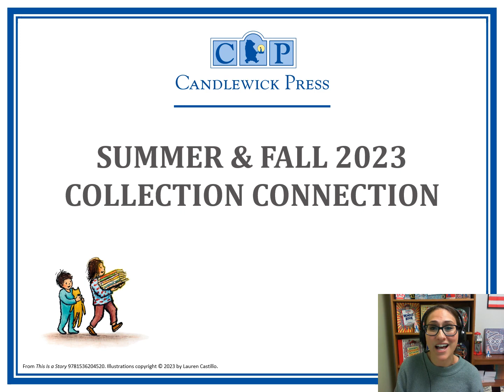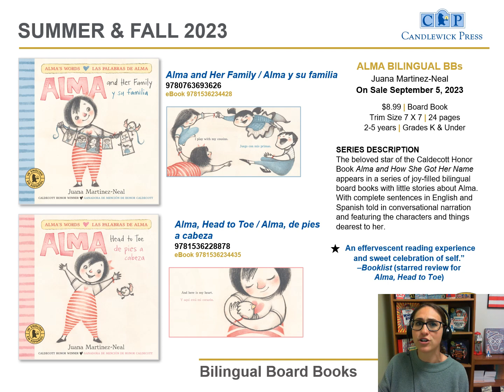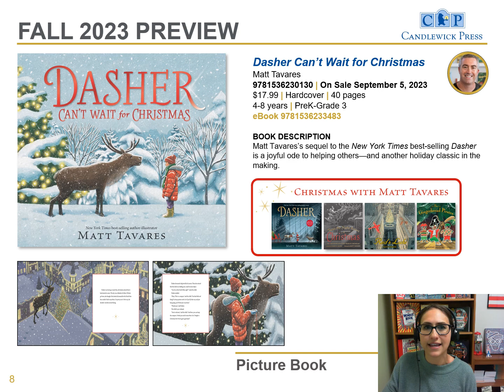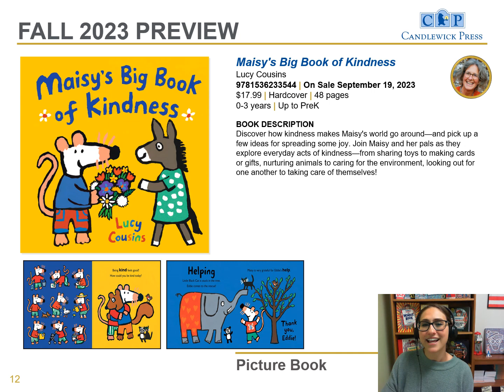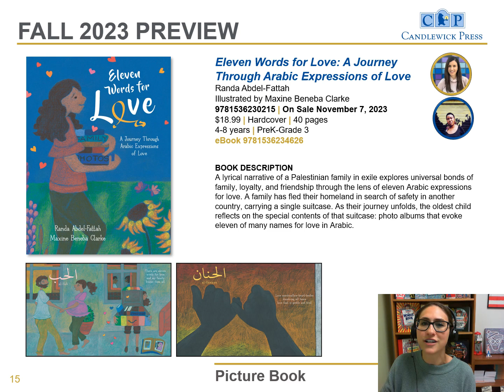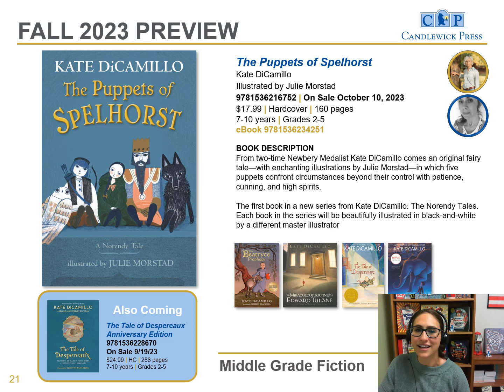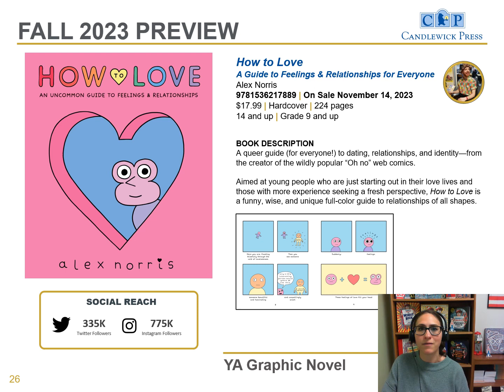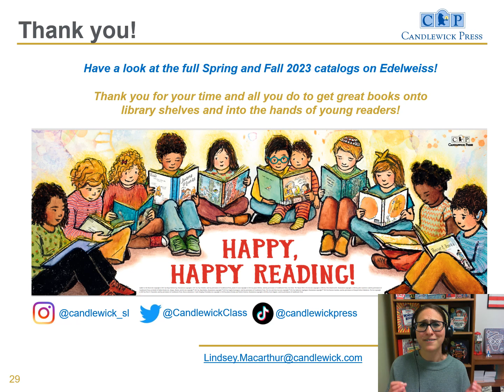Candlewick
Candlewick's Lindsey Macarthur presents Summer-Fall 2023 children's and teen highlights from our Brodart Youth Services Collection Connection.